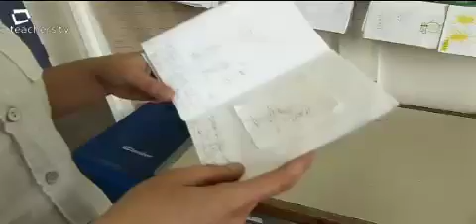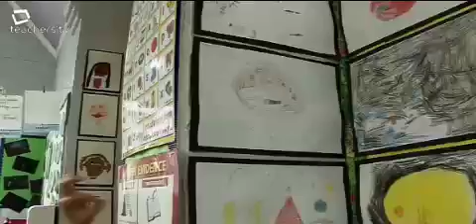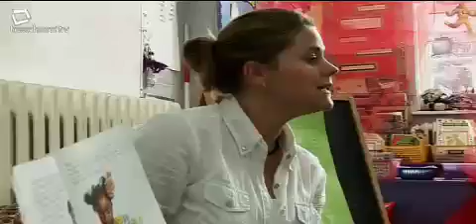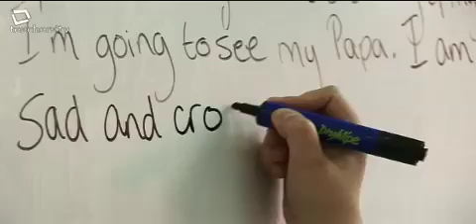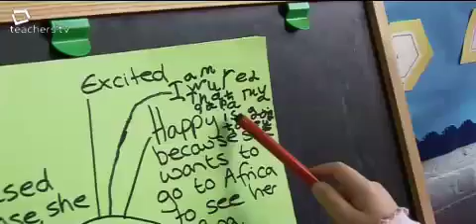Teachers TV: Literacy and Enjoyment 1